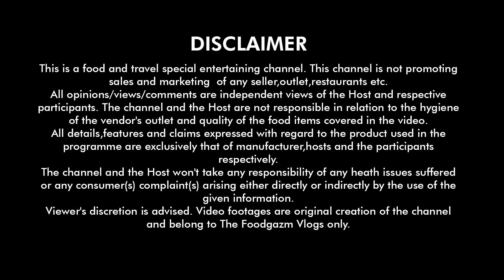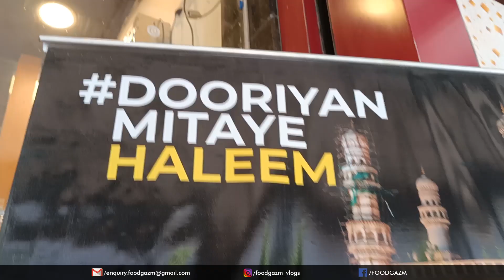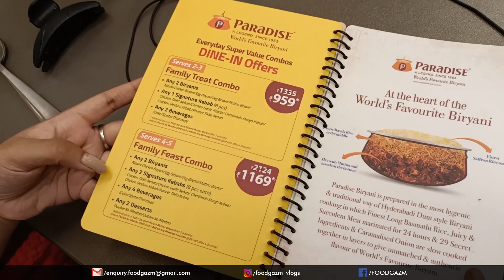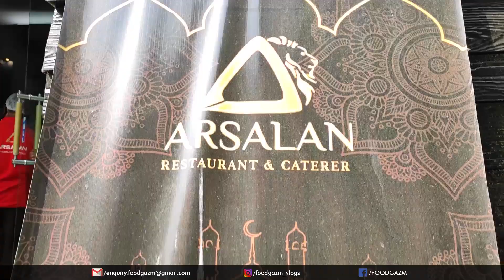Hyderabadi & Lucknowi HALEEM খেয়ে রমজান মাস শুরু🤤 2 BEST HALEEM Spots of KOLKATA | Paradise, Arsalan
হালিম নিয়ে আলোচনা অনেকদিন থেকেই।আমরা এই ভিডিওতে লখনোই হালিম আর হায়দ্রাবাদি হালিম খেয়ে ভাষা হারিয়ে ফেলে ছিলাম। এত দুর্দান্ত অথচ সম্পূর্ণ আলাদা দুরকমের হালিম।
একটা Arsalan এ আরেকটা Paradise  থেকে নেওয়া হয়েছিল। দেখতে , খেতে , বানানোর পদ্ধতি সবই আলাদা এই দুই রকম হালিমের। ভিডিওটা দেখে জানাও।কোনটা তোমাদের বেশি ভালো লাগলো।

🔽 Address & Contact of the Foodplace 🔽
Paradise Biryani- Chowringhee Mansion, Paradise Biryani 30D, Jawaharlal Nehru Rd, Kolkata, West Bengal 700016
Arsalan Park Circus- Marina Garden Court, No. 191, 7 Point, Park St, Beniapukur, Kolkata, West Bengal 700014